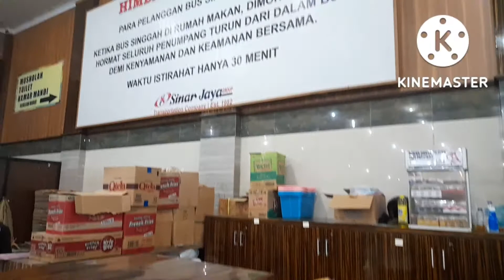Otw Pulang Kampung Bersama Sinar Jaya no Lambung 47RE JKT Wonosobo sinar jaya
terminal pulo gebang   terminal terbesar dan  termewah